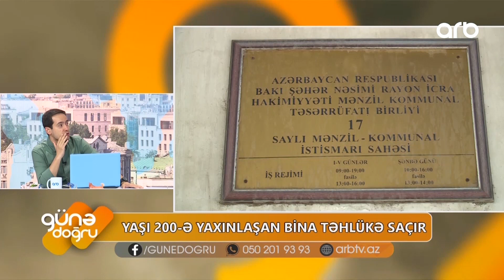Yaşı 200-ə yaxınlaşan bina təhlükə saçır – Evlərin uçması an məsələsidir – Günə doğru